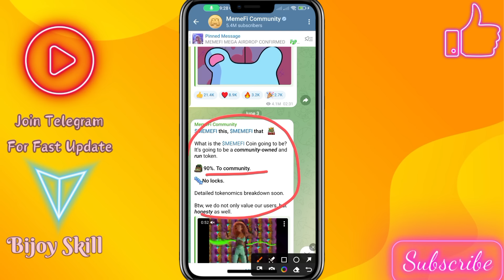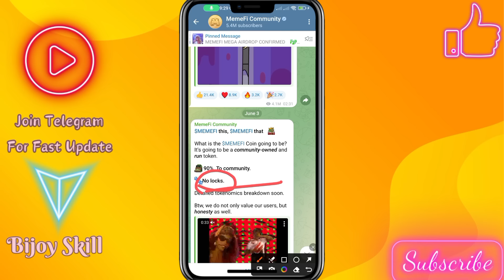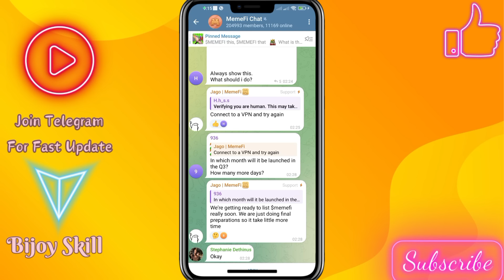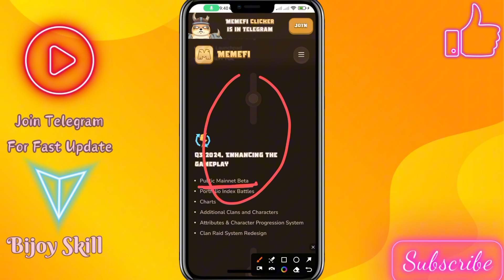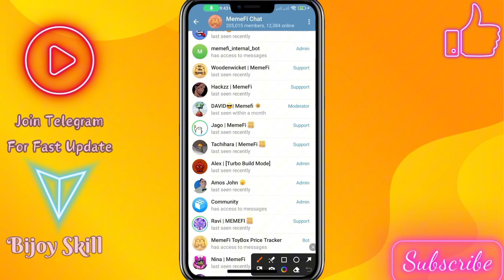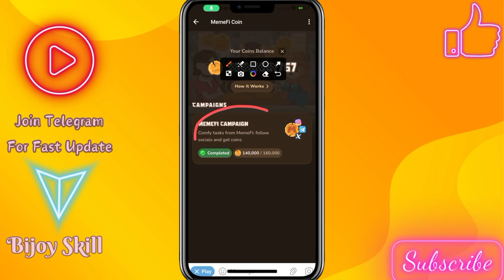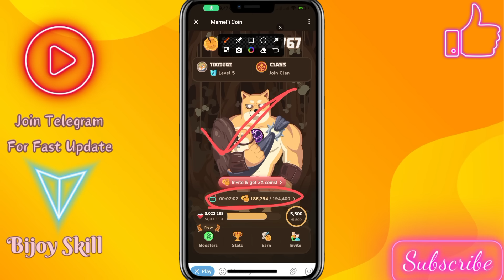Memefi Mining Listing Date। Memefi Mining Important Update । Memefi Airdrop Mining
MemeFi Airdrop Mining Telegram | MemeFi Coin Mining | New Mining Project  On Telegram

Hot Mining HotPad USMeme Coin। Hot Mining New Offer Hot Pad।  Hot Mining Important Update 2024💫💫💫💫💫